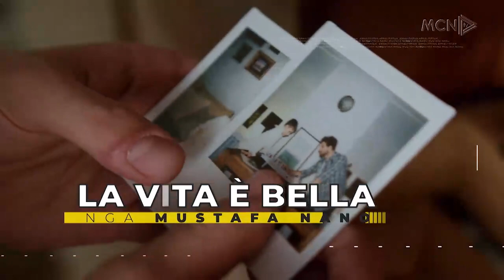Altin Goxhaj i ftuar në Arnautistan të Mustafa Nano në MCN TV 14 Qershor 2023